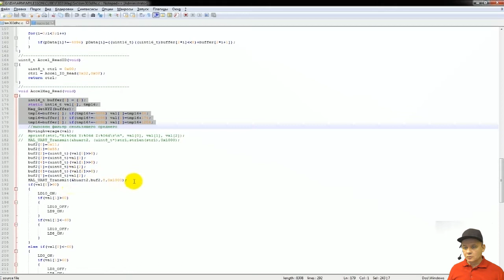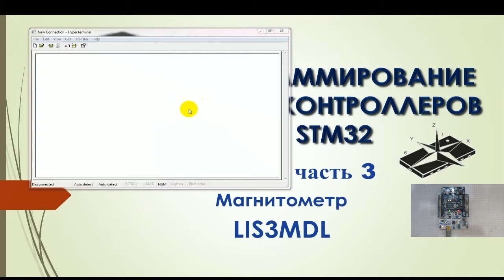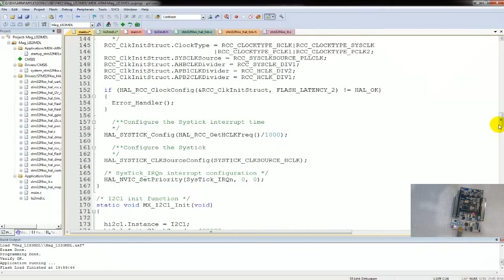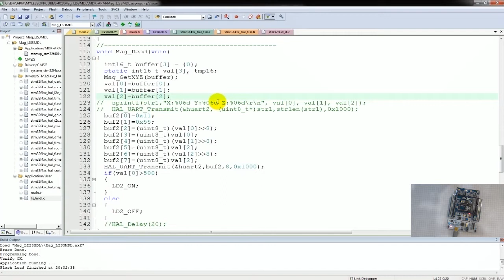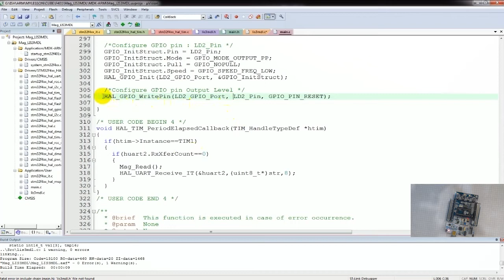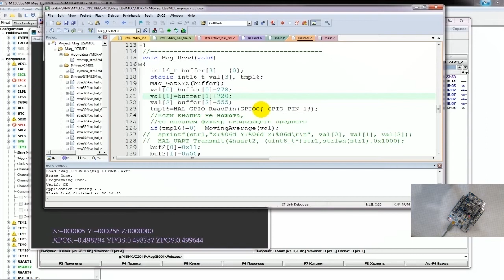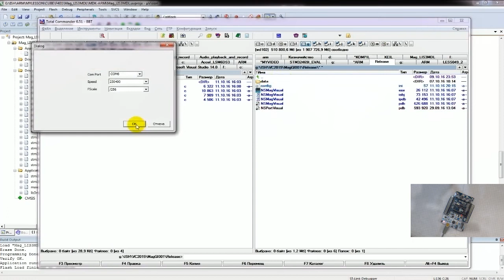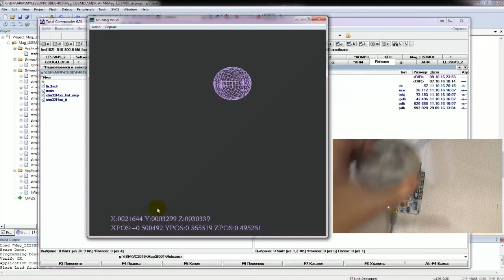Программирование МК STM32. УРОК 51. Подключаем магнитометр LIS3MDL. Часть 3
Продолжаем работать с библиотекой HAL.
Сегодня мы продолжаем цикл уроков по подключению к МК STM32 различных датчиков, в которых применена технология MEMS (Микроэлектромеханические системы).
Продолжаем программировать датчики под названием "магнитометры" (датчики, измеряющие магнитную индукцию), которые очень широко используются в современной электронике.
Подключим мы акселерометр-магнитометр LIS3MDL, который установлен на плате расширения X-NUCLEO-IKS01A1, которую мы подключаем к отладочной плате STM32F401RE-NUCLEO.
В сегодняшней части занятия мы закончим писать функции чтения и обработки показаний датчика с его трёх осей и посмотрим их с помощью нескольких программ на ПК.

Навигация по видео:
00:00 Введение
00:55 Исправляем высокоуровневую функцию работы с показаниями осей магнитометра
04:48 Проверим в терминале считывание показаний
09:50 Проверим считывание показаний в первой программе визуализации в виде графиков
12:30 Применим фильтр скользящего среднего
15:10 Задействуем кнопку для отключения фильтра
18:32 Проверим считывание в другой программе визуализации в виде изменения положения шарика в пространстве
20:39 Исправим ошибку в коде считывания оси Y

Текстовая версия данной части урока, исходный код и документация датчик, терминальная программа, а также 2 программы визуализации

Webmoney
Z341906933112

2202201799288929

1) Сеть:TRC20
Адрес: TBBPFk5Widf1CYvF7Xk5ssKXeiPJHwtMgS
2) Сеть: BSC BNB Smart Chain (BEP20) (комиссия намного меньше)
Адрес: 0x2e38754DF1e54649Bf0D5CD6fD6D8c96a9f22f17
3) Сеть: Huobi ECO Chain (HECO) (комиссия еще меньше)
Адрес: 0x2e38754DF1e54649Bf0D5CD6fD6D8c96a9f22f17